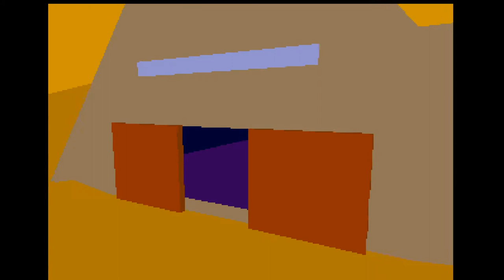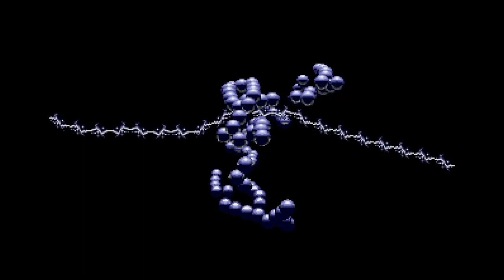SEGA GENESIS Pushing Technology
A look into the amazing tech demos for the Sega Genesis.  he Sega Genesis, also known as the Mega Drive outside North America, is a 16-bit fourth generation home video game console.